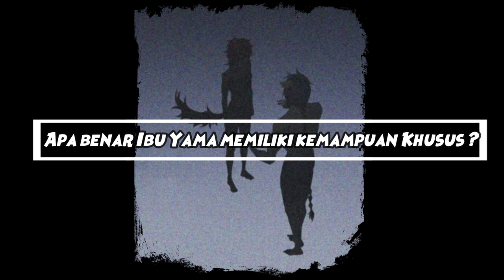Masa lalu keluarga Baylord - Spoiler & Review 501 Tower of God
Hallo semua..

Chapter kali ini , ada bocoran tentang masa lalu orang tua Yama.
Lalu baam yang keliatannya mulai egos nih...

Semoga membantu yah review Chapter kali ini
Thank you yang udah nonton ^_^